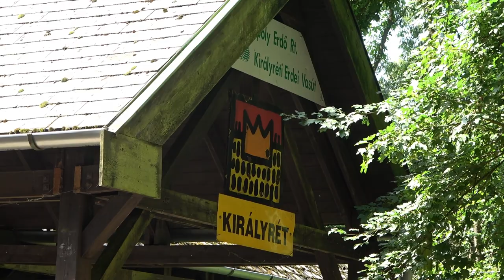2022.06.11 Királyréti Erdei Vasút + Királyréti Hajtánypálya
Bankszámla:
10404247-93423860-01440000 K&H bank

Királyréti Erdei vasút, rendezés Kismaroson, utazás Királyrétig, Körüljárás és visszaindulás Királyrétről majd hajtánypályán és fél kör, felfelé már nem volt elég tapadás, úgy, hogy egyedül mentem így az emelkedőn tolni kellett.